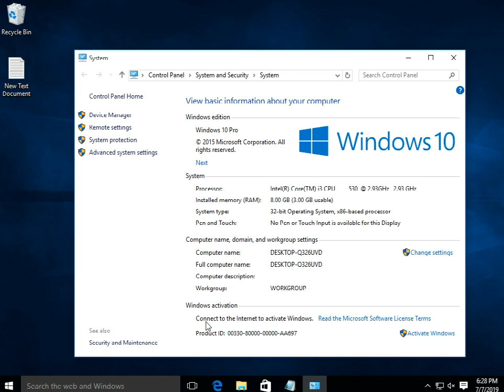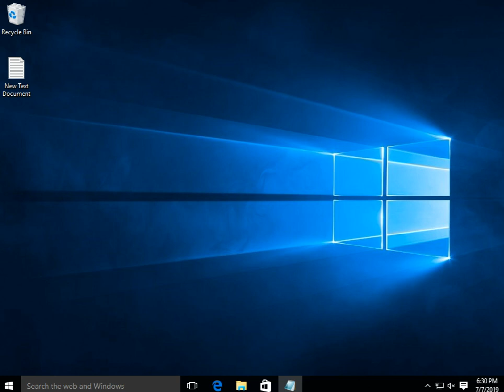How To Activate Your Windows 10 Product Key🔑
Helolo! This is how you can activate Windows 10 with the product key you purchased. My microphone just broke today under warranty so I'm getting that fixed :P. If you remember a while ago we took a look at some cheap eBay keys that I am still using even today. So I just found this place called that seems to be legit. Go ahead and check it out if you want but remember always use PayPal or similar to protect yourself.